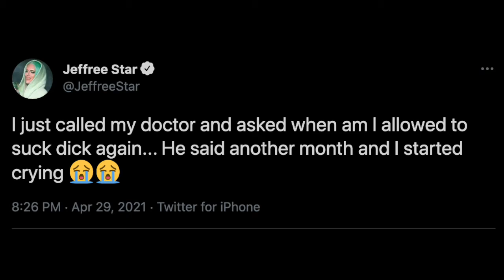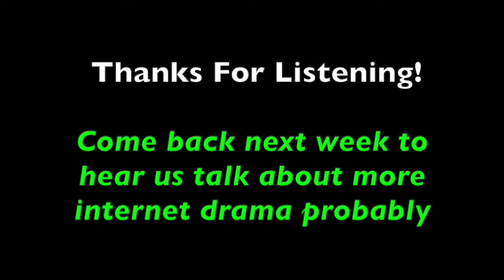"More Tea Time!" - Hot Takes Podcast with Trisha and Aria #8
We took a two week break, but we are back! Stay and listen to us ramble about internet drama and leaving our hometowns.